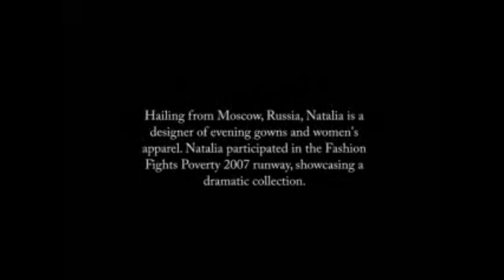fashion fights poverty видео показа